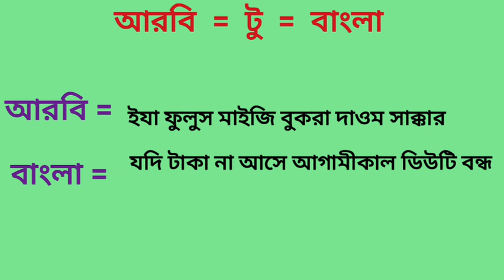আরবি ভাষা প্রবাসী ভাইদের জন্য গুরুত্বপূর্ণ | আরবি ভাষা শিখুন খুব সহজে প্রতি দিনের কথপোকথন arabic_to